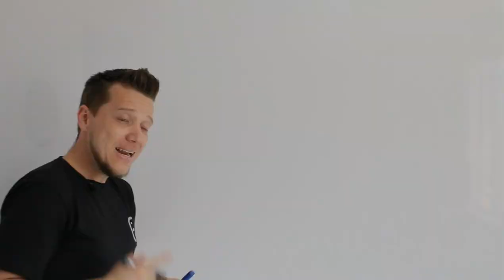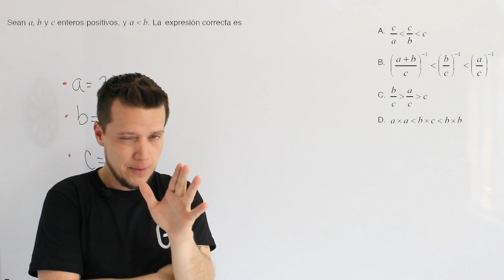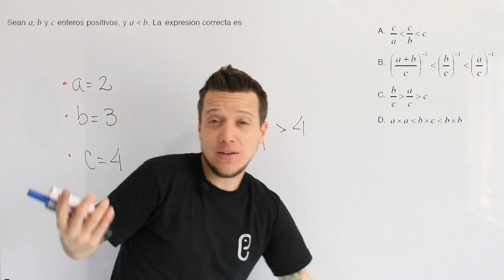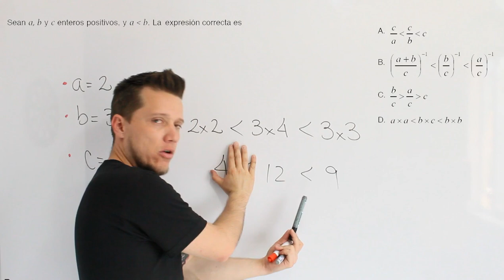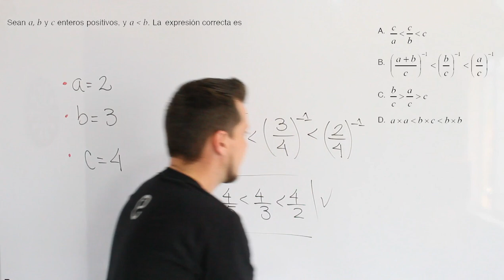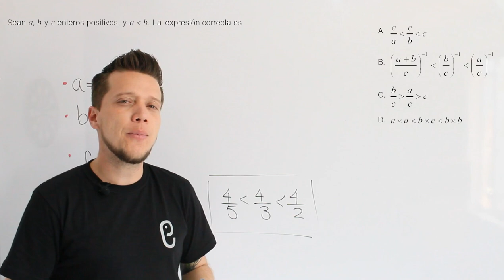🐘 Aritmética Ejercicio 19 🔥🚀